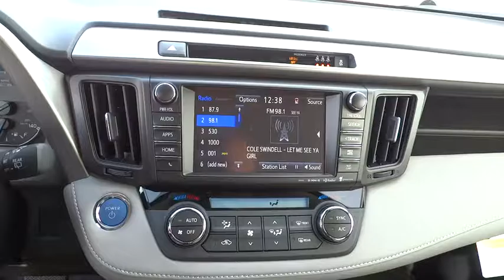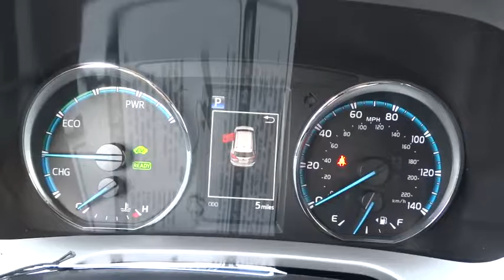2017 Toyota RAV4 Hybrid Carson City, Reno, Northern Nevada, Dayton, Lake Tahoe, NV 58345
2017 Toyota RAV4 Hybrid
2017 Toyota RAV4 Hybrid XLE - Stock#: 58345 - VIN#: JTMRJREVXHD085219